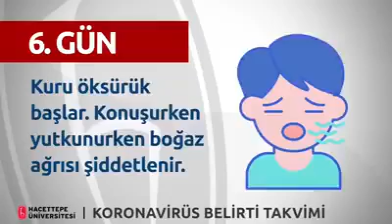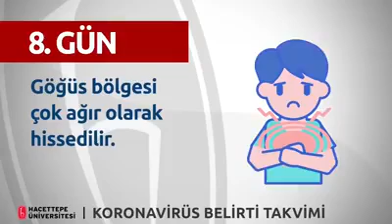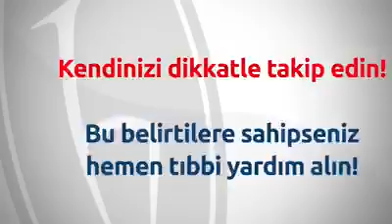Coranavirüs belirti takvimi. Hacettepe Üniversitesi.